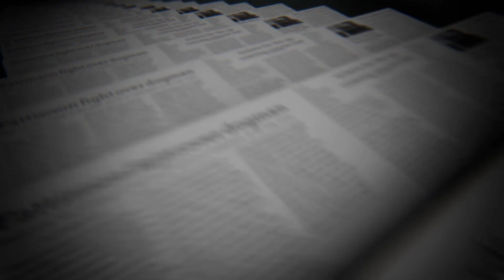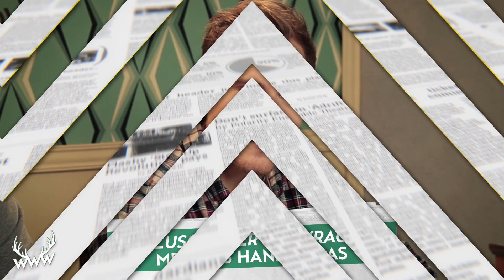BIBI gibt FREMDGEH-Tipps! + Dner: Werbung für den ARSCH!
► LIKE IT? PFLAUMEN HOCH ► Was sagt IHR zu BIBIS Fremdgeh-Tipps?

Die besten Tipps zum Fremdgehen gibt’s heute von BibisBeautyPalace! Außerdem küren wir den SPONSORING-KING, wir lachen ganz doll mit Fabian Siegismund uvm.!

• DIE NEUEN YOUTUBER-PORNOS! + Melinas MYSTERIÖSE Matratze…
• Bibi FERNGESTEUERT! + Y-TITTY sind ZURÜCK!
• JULIENCOS ERSTE SINGLE! + FragToni – Rattige Ratschläge!

• Wir freuen uns sehr über eure Fanpost:
  Endemol beyond
  z.Hd. TWIN.TV Redaktion
  Am Coloneum 3-7
  50829 Köln